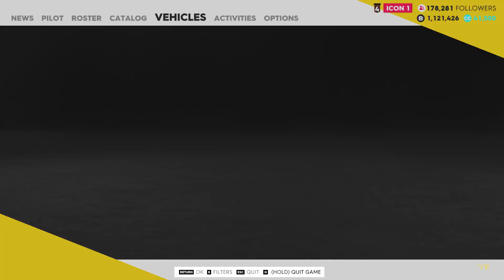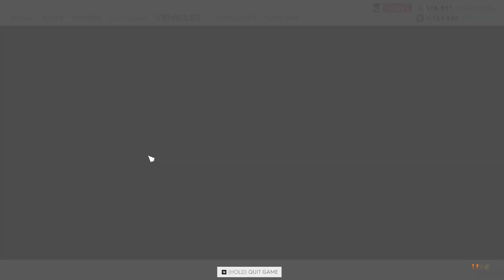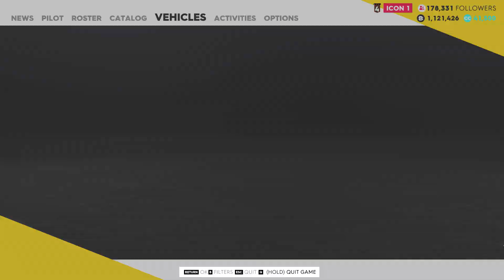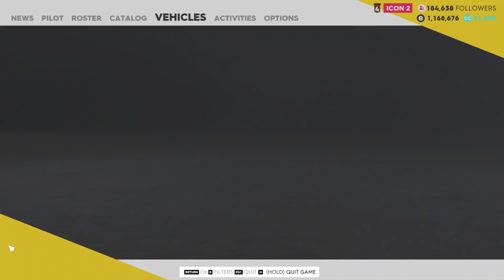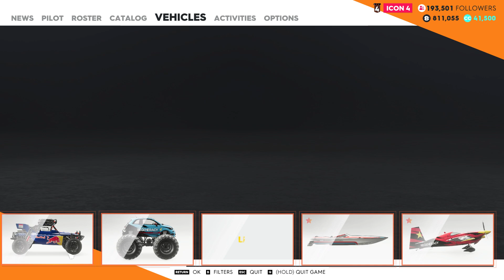The Crew 2 Co-op - Part 7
Recorded using OBS 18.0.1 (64bit, windows)

Output Settings - Recording
Type: Standard
Recording Format: .mkv
Encoder: NVENC H.264
Rescale Output: unchecked (set at 1920x1080)
Rate Control: CBR
Bitrate: 40000
Keyframe Interval: 0
Preset: Default
Profile: main
Level: auto
Two-Pass Encoding: Check
GPU: 0
B-frames: 2

Output Settings - Audio
Track 1-6: Audio Bitrate - 160

Audio Settings
Sample Rate: 48khz
Channels: Stereo
Desktop Device: Default

Video Settings
Base (Canvas) Resolution: 1920x180
Output (Scaled) Resolution: 1920x1080
Downscale Filter: Lanczos (Sharpened scaling, 32 samples)
Common FPS Values: 60

Advanced
Process Priority: Above Normal
Renderer: Direct3D 11
Video Adapter: (left blank)
Color Format: NV12
YUV Color Space: 709
YUV Color Range: Full
Audio Monitoring Device: Default
*Everything else left on default settings*